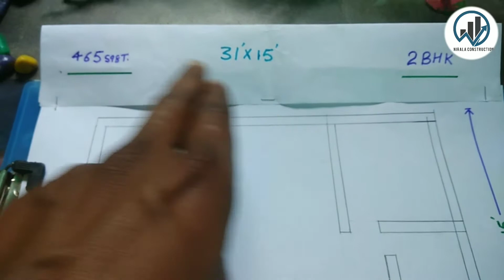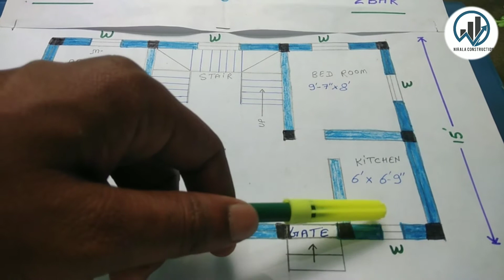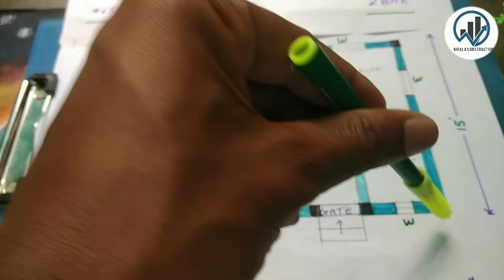31 Feet X 15 Feet House Plan | घर का नक्शा 31 फिट X 15 फिट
We will watch 31 Feet X 15 Feet  house plan

  इस वीडियो में हमलोग देखेंगे घर का नक्शा 31 फिट X 15 फिट का